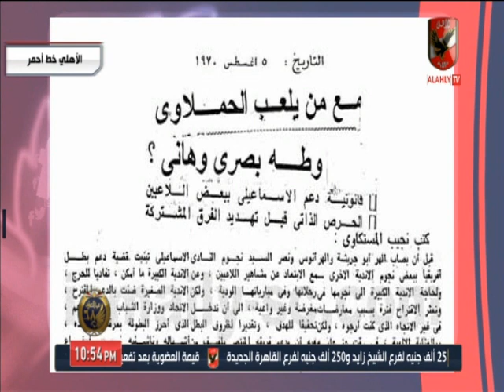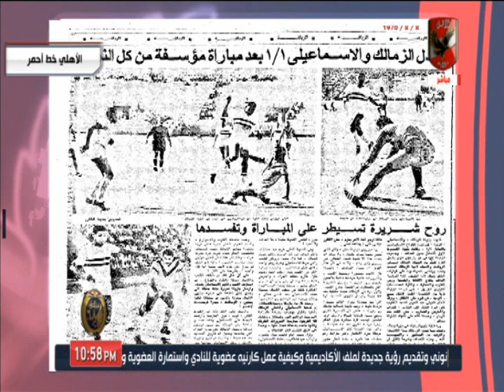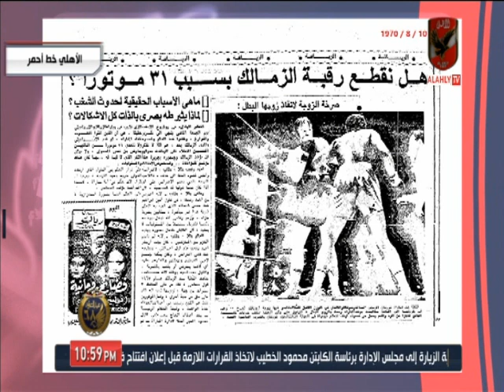احمد اسامة ومحمد فارس: النادي الأهلي لم يرفض استضافه الاسماعيلى